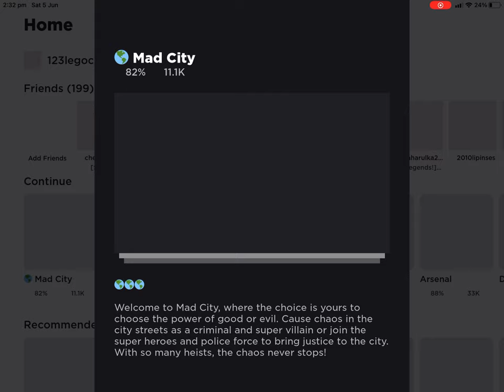Driving a flacon first time